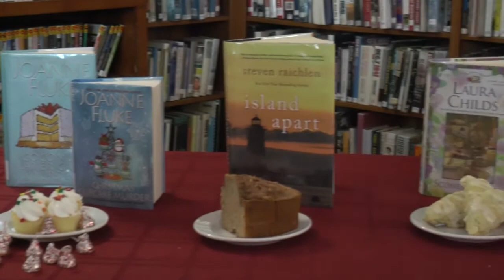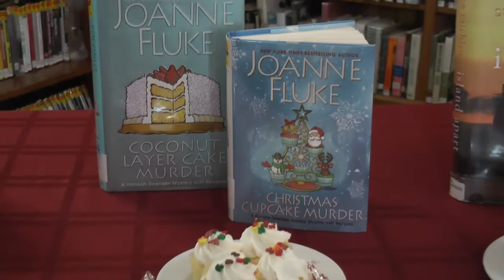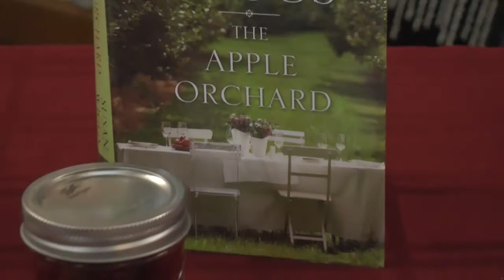St. Johnsbury Athenaeum: Books and Food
The St. Johnsbury Athenaeum's Coordinator of Library Services Adele West-Fisher discusses books which focus on food and/or recipes.